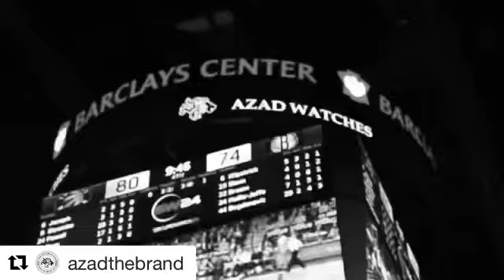Azad Watches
Azad Watches / Barclay center